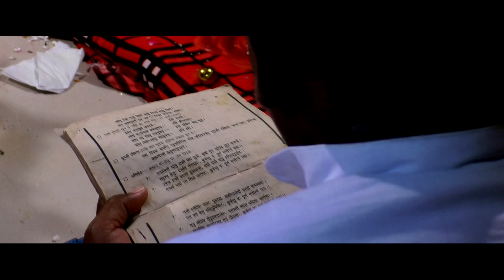HIGHLIGHT WEDDING OF RAGVENDR DADA